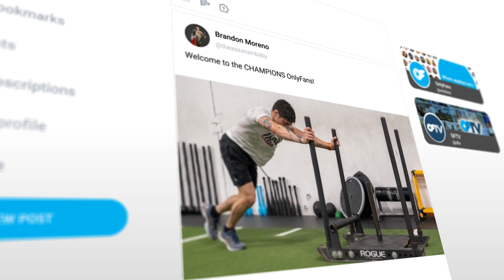Go Toe-to-Toe on OnlyFans with MMA Fighter Brandon Moreno! 🇲🇽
Brandon Carrillo Moreno is a Mexican professional mixed martial artist. He currently competes in the Flyweight division in the Ultimate Fighting Championship, where he is the current and two-time UFC Flyweight Champion.